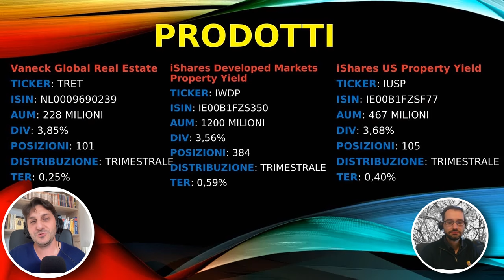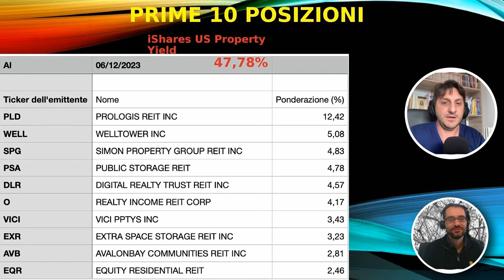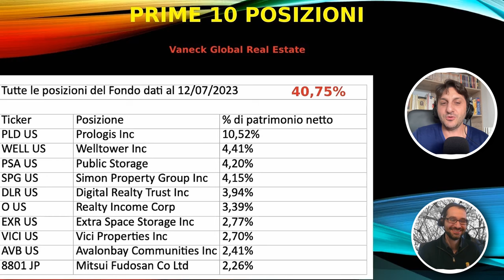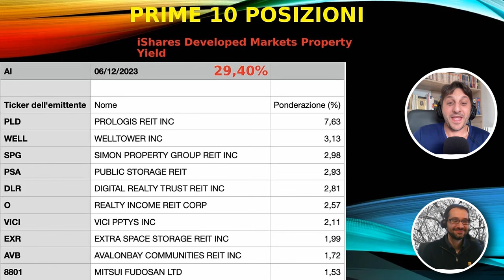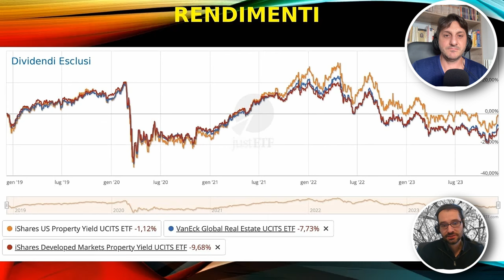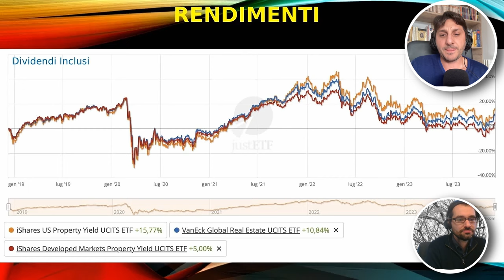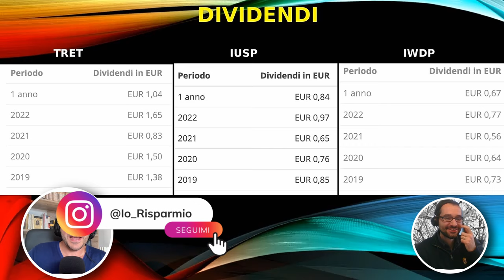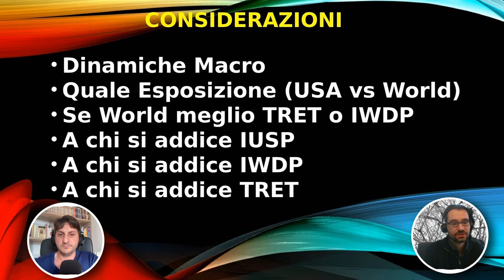ETF SUI REITS? MEGA ANALISI CON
Quale e' il migliore etf che segue i reits, il mercato immobiliare dei real estate investment trust? Assieme a @lorenzodividendi , andiamo a fare una mega analisi degli ETF che noi pensiamo possano essere quelli da tenere in considerazione, e da approfondire. Inoltre, quale sia piu' idoneo ad un investitore rispetto ad un altro.